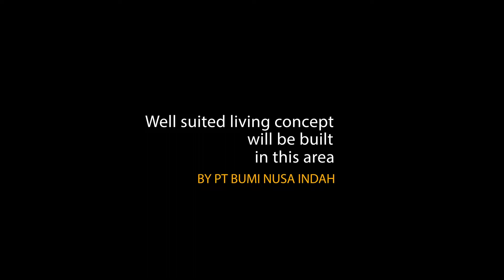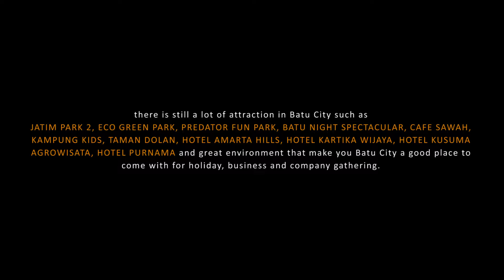Video Profile Site Plan of PT. Bumi Nusa Indah, Kota Wisata Batu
DUDES  PROJECT Creative Production
Perumahan Griyasantha C305, Lowokwaru, Malang

We Provide :
- Company/ Video Profile
- Event Documentation
- Wedding & Story Wedding
- Engagement
- Project Filming
- Aftermovie
- Birthday Party
- Professional Aerial Photo & Videography
- 3D Mapping

We take a picture and video with a passion.
Production House (Cinema & Aerial cinematography from Malang city - East Java indonesia)